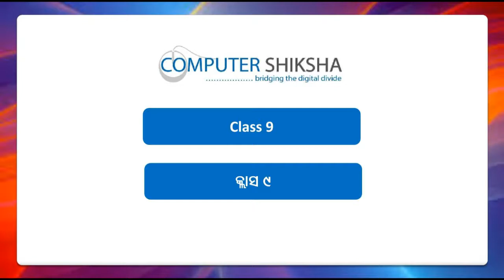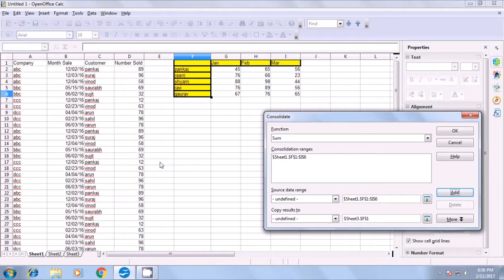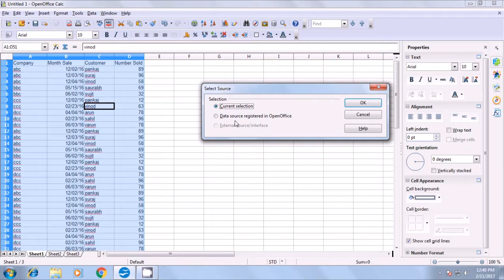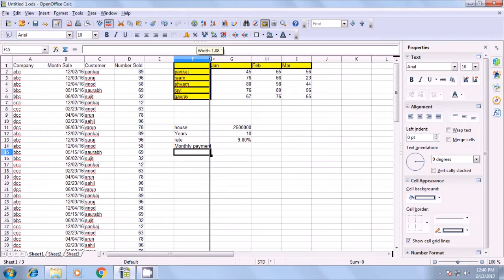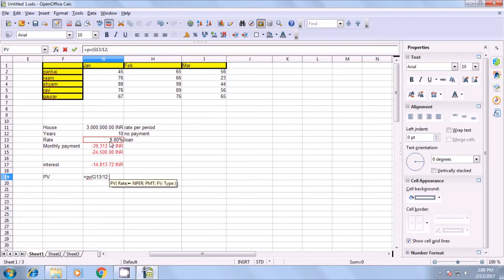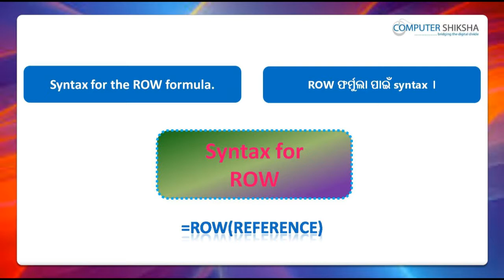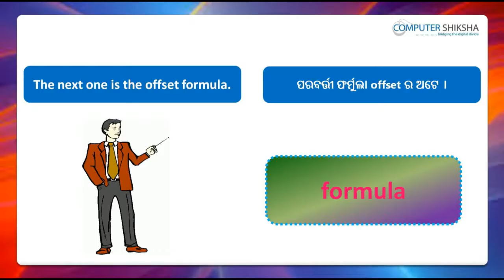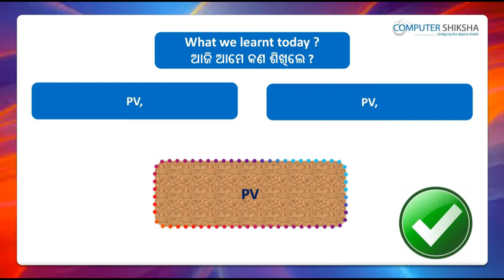Class 9 Open Office Calc 2 - Learn computers - Computer Education Online & Free (In Oriya)